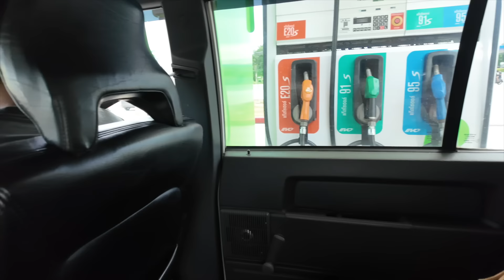มาบ้านพี่นุ้ยกับพี่แตนรับ Volvo 940 Turbo แวน เจอ Vespa 64 ว้าวุ้นเลยทีนี้ บ้านนี้มีแต่ของดี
ขอบพระคุณพี่นุ้ยกับพี่แตนนะค้าบ โอกาสหน้า Mega Moto ยินดีรับใช้เช่นเคยนะค้าบ

** รับซื้อขายแลกเทิร์น รถยนต์ รถยุโรป รถคลาสสิค ทุกรุ่น จ่ายเงินสดถึงหน้าบ้านคุณให้ราคาสูง มีบริการรับปิดไฟแนนท์ ตกลงราคาไหนราคานั้นไม่มีกดหน้างาน

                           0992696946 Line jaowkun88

Line golfmegamoto